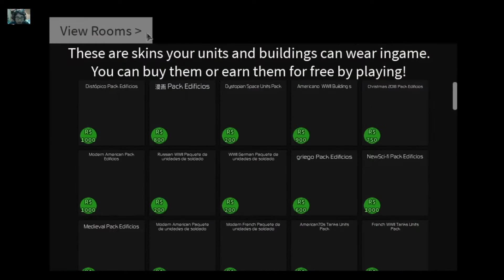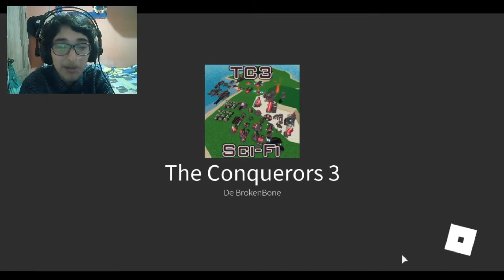Como jugar The conquerors 3 Guia completa en Español | MrAntivirus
En este video educativo y cultural les enseñare a como jugar the conquerors 3 de la forma mas completa posible.